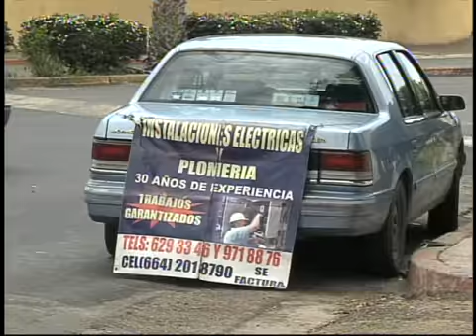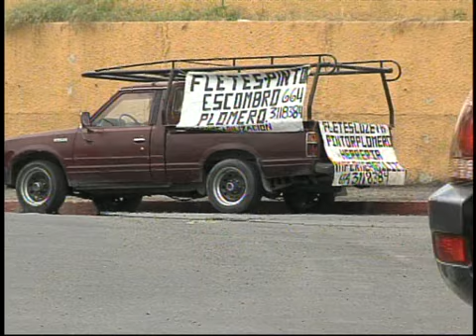Jornaleros piden mejores oportunidades de trabajo